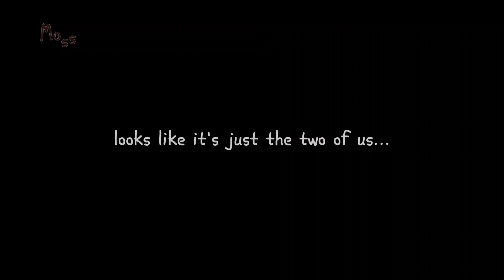JUST THE TWO OF US [] TOH Lumity angst [] TW: bright colours, glitch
I'm not happing with how this turned out-
but it took me ages and heaps of crapcut lag...